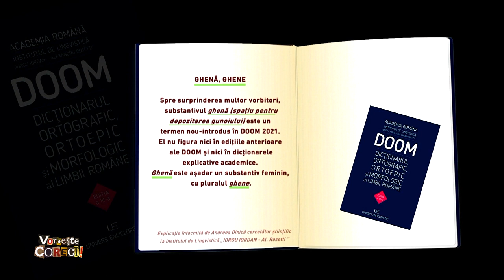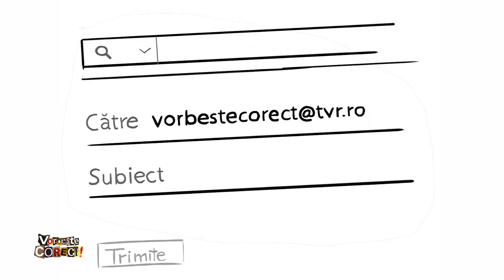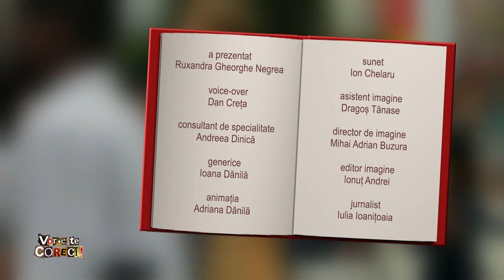Vorbeşte corect! cu Ruxandra Gheorghe Negrea: Limbajul tinerilor – „gen”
Ediţia emisiunii Vorbeşte corect! difuzată luni, 13 iunie, de la ora 14:55, la TVR1.